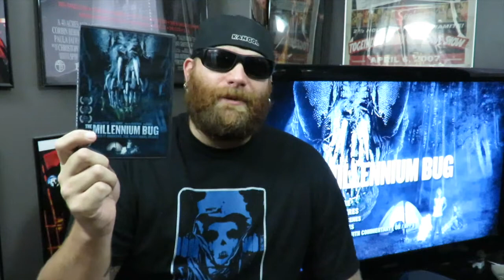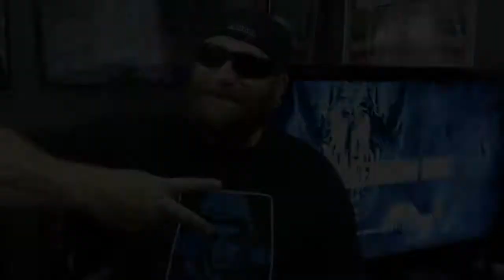31 Days of Horror Vol.3 | Day 23: The Millennium Bug (2011) | Green Apple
Hey peeps, welcome to day 23. Hope you enjoy the review, Chars!